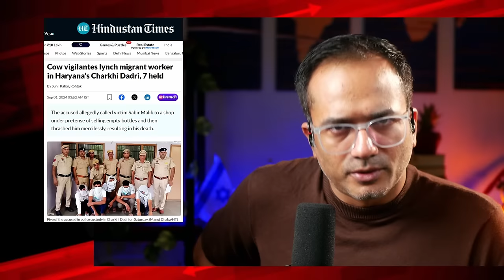പശു എന്റെ അമ്മയല്ല... അമ്മായിയും അല്ല... ഞാൻ തിന്നും...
പശുസംരക്ഷണം ആണ് ഇന്ത്യയിൽ ഇന്ന് ചൂടുള്ള വാർത്ത...
ബീഫ് കൊലപാതകം വീണ്ടും നടക്കുകയാണ് ഇന്ത്യയിൽ...
ഈ വീഡിയോ കഴിഞ്ഞ ദിവസം നടത്തിയതാണ്... അതിലെ ഭാഗമാണ് ഇത്...
എന്നാൽ ഇന്ന് വീണ്ടും ഒരു 19കാരനെ പശുവിനെ കടത്തുന്നു എന്നും പറഞ്ഞു കൊന്നിരിക്കുന്നു...
ഏതോ മണ്ടൻ വിശ്വാസത്തിന്റെ ഭാഗമായി പശു അമ്മയോ അമ്മായിയോ ഒക്കെ ആയവർ അത് തിന്നേണ്ടന്നേ...
പക്ഷേ കഴിക്കുന്നവർക്ക് കഴിക്കാൻ സാധിക്കണം...
ആരോഗ്യത്തിന് ഹാനികരമായ കള്ളും കഞ്ചാവും വരെ അനുവദനീയമാകുന്ന രാജ്യനിയമത്തിനു...
ആരോഗ്യപരായി അനുവദനീയമായ പോത്തിറച്ചി കഴിക്കാൻ ഉള്ള അവകാശം ഉറപ്പാക്കാൻ മതവിശ്വാസം തടസ്സം ആകുന്നു എങ്കിൽ...
അത് ഇന്ത്യയുടെ വീഴ്ച തന്നെയാണ്...

Instructions:
1. Only normal phone calls are allowed
2. No WhatsApp/app-based calls are allowed.
3. Special Requests for the same are discretionary.
4. The calls will be recorded and uploaded on YouTube/SM
5. Take prior appointment before calling.
6. Well-wishers pls use WhatsApp text messages.
7. Other important matters, pls convey via text messages.
8. Please avoid orphan (without intro), voice messages, hello, hi etc...!
9. If you are not a koya and wish to talk, pls join for the live sessions on every Friday, 9.30pm IST.
10. Please follow the instructions strictly, else the calls and messages will be ignored.

SUPPORT PLEASE:
മുന്നോട്ടുള്ള യാത്രയിൽ നിങ്ങളുടെ പങ്കാളിത്തം ആഗ്രഹിക്കുന്നു...